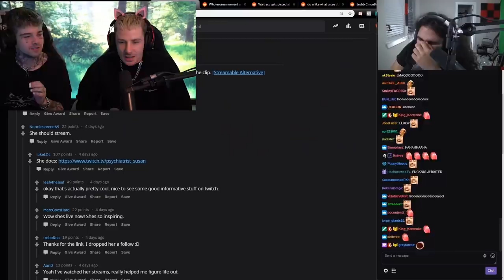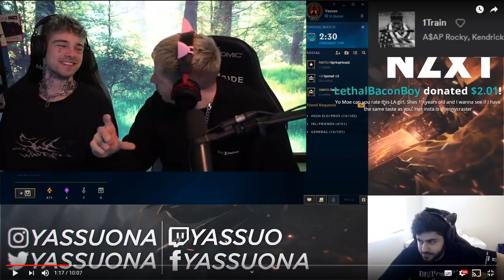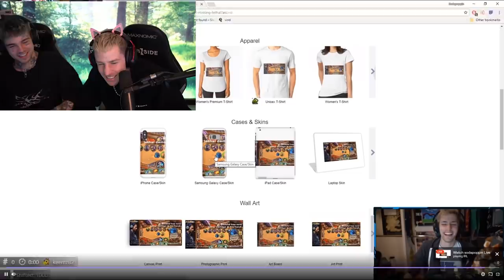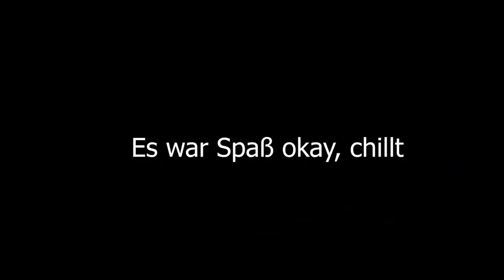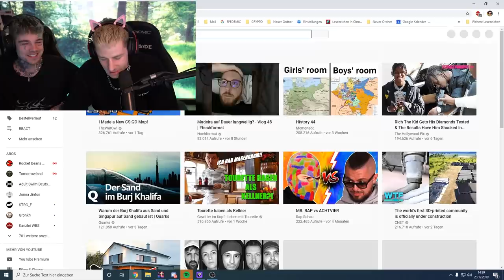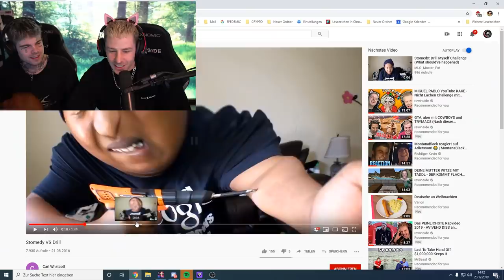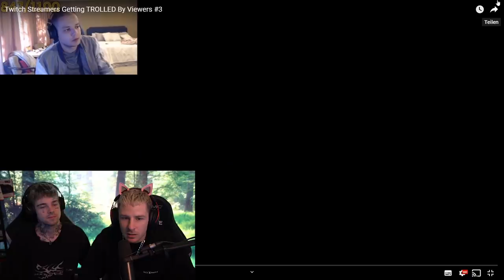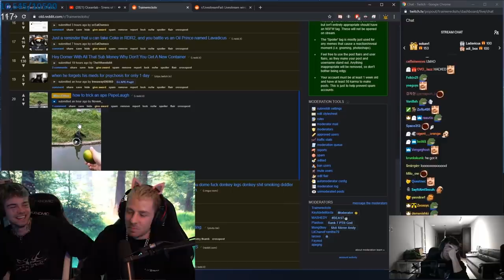TWITCH STREAMER die von ZUSCHAUERN getrollt wurden😂😂.. mit Taddl!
Hier seht ihr wie einfach es ist, auf Twitch von den eigenen Zuschauern getrollt zu werden...